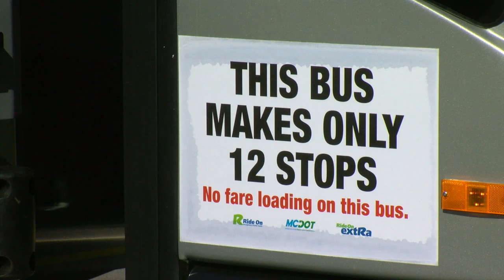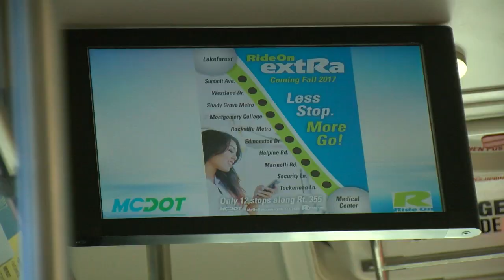Ride On Launches New Bus Service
Less stops and more go. That's what Ride On's new extRa limited-stop bus service is all about.

After roughly two years of planning, residents will catch them on Route 355 starting Oct. 2nd.

“This gives people the opportunity to travel down Rockville Pike in a express way, Dan Hibbert, division chief for RideOn Transit Services, said. "We only have 12 stops running from Lake Forest Mall to Medical Center so it gives individuals an opportunity to avoid using their cars and getting on the bus.”

This service aims to alleviate traffic congestion on what county leaders call one of the busiest corridors.

Find out what this bus service has to offer below.